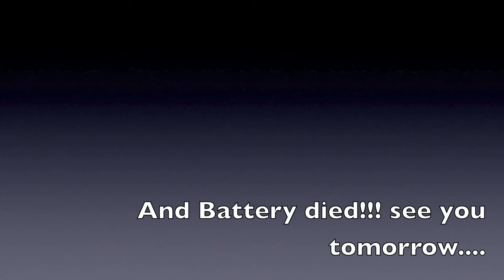Ferret Attacks Vacuum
(Tue 5/24/11 day 54)
MY FERRET IS A TANK!

Check out my links to Facebook, twitter and my website to receive updates on new stuff: